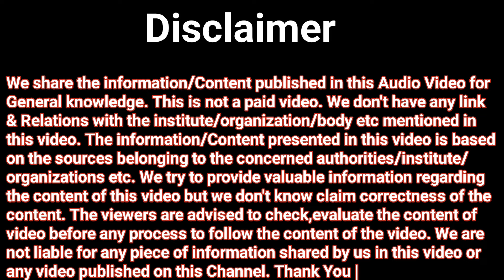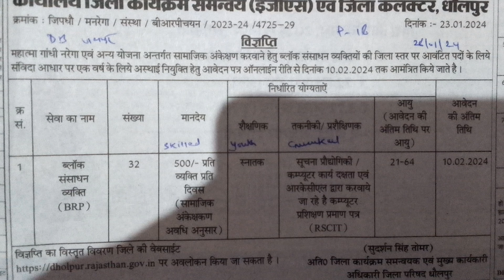Block Resource Person Vacancy 2024 | BRP Contract Job for Graduates | INR 15,000 PM | How to apply